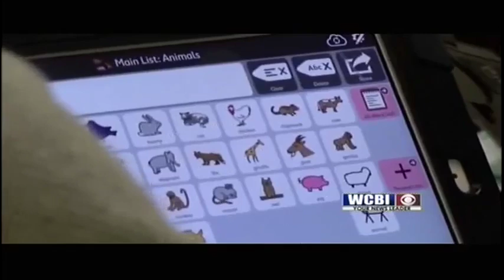New Director 06/07/19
The T.K. Martin Center at Mississippi State names a new director.